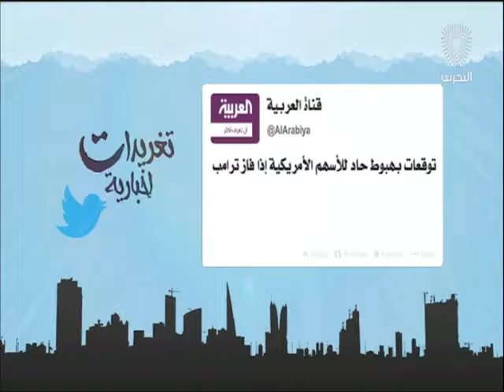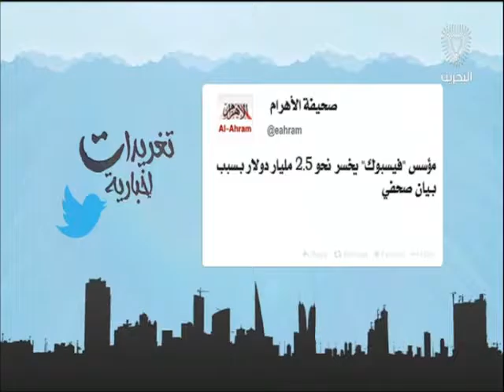البحرين: تغريدات أخبارية 05-11-2016